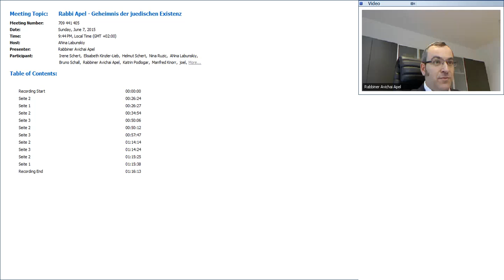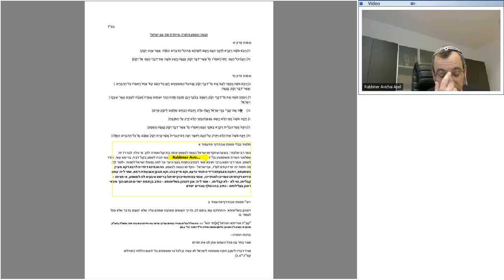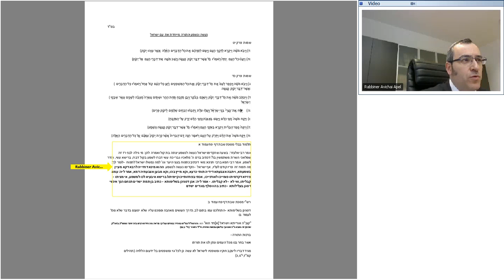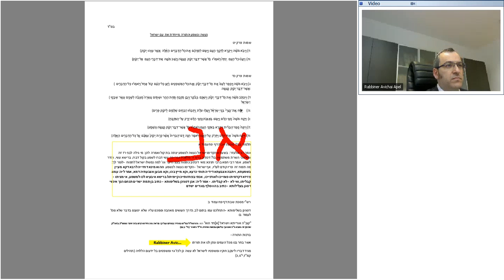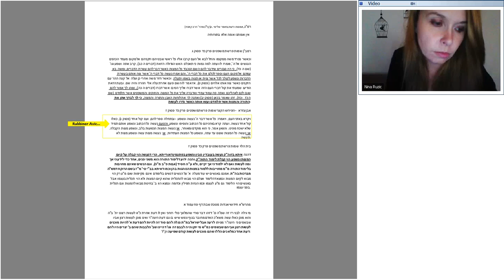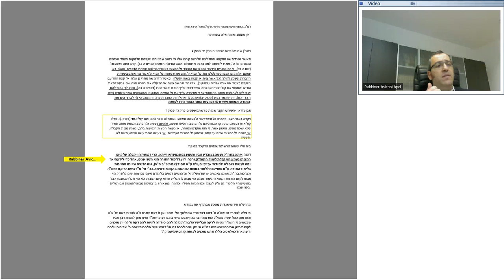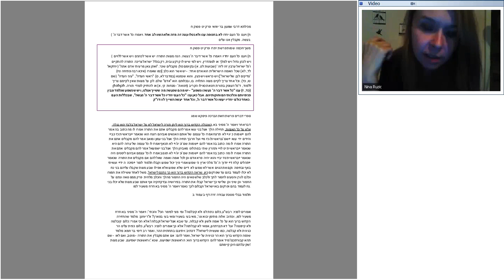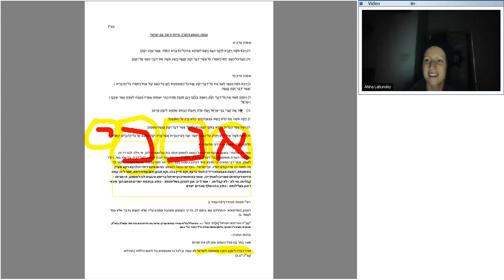Rabbiner Apel - Geheimnis der juedischen Existenz - 7 Juni 2015